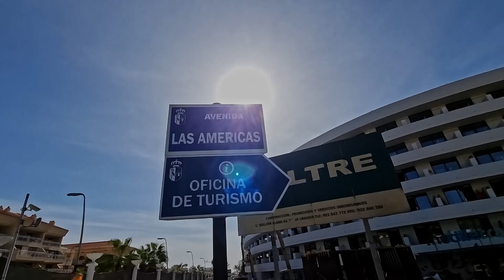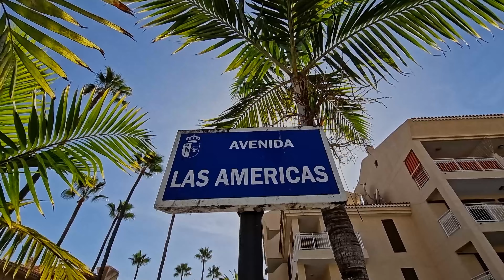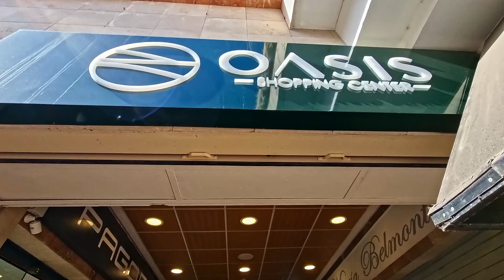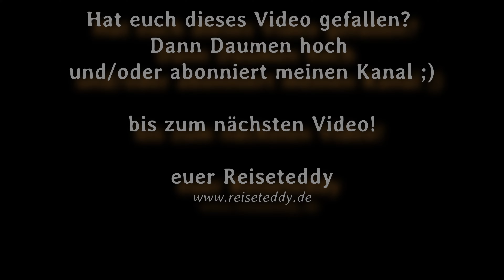Avenida Las Americas ❤️ Walking Video Tour in 4K, Arona, Playa De Las Americas, Tenerife, Teneriffa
Der Strip von Teneriffa :) Avenida las Americas komplett in beide Richtungen und ein bissel was vom Oasis Shopping Center. Aufgenommen im November 2023!

Playa de las Américas